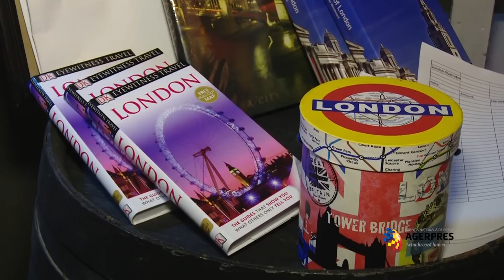Expoziția de fotografie "London Unedited - A Series of Unphotoshopped Photos by Tedora Maftei"